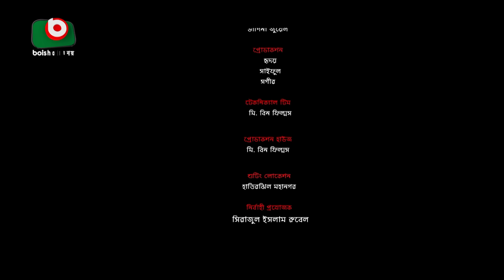আমি মানুষ -পর্ব ১ - ঈদের ধারাবাহিক নাটক | Eid Drama - Ami Manush -Ep 1 | Arfan Ahmed, Moutusi Biswas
ঈদ-উল-ফিতর উপলক্ষে
বৈশাখী টিভি’র সাত পর্বের বিশেষ ধারাবাহিক নাটক
আমি মানুষ
পর্ব - ১

পরিচালনাঃ রুপক বিন রউফ
অভিনয়ঃ আরফান আহমেদ, মৌটুসী বিশ্বাস, সমু চৌধুরী, সাবেরি আলম, শহিদ চিশতি, নিরব হোসাইন, অনুভব মাহবুব, জাহিদ, রিসা চৌধুরী, অলিউল হক রুমি, হারাধন, রুপান্তর, উদয়, সিরাজুল ইসলাম, জহির, ভিবান বাদল, জুয়েল, বুলু, হৃদয়।

Serial Drama
Ami Manush
Ep - 1

Story: Rajibul Islam Rajib
Direction: Rupok Bin Rouf
Acting: Arfan Ahmed, Moutusi Biswas, Somu Chowdhury, Saberi Alam, Shahid Chisti, Nirob Hossain, Onuvob Mahbub, Jahid, Risa Chowdhury, Oliul Haque Rumi, Haradhon, Rupantor, Udhoy, Sirajul Islam, Zahir, Viban Badol, Jewel, Bulu, Ridoy.